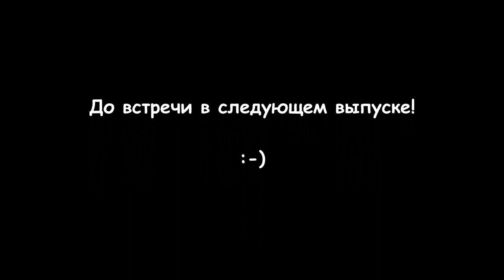САЛАТ ИЗ САЛА!!! Быстрый рецепт!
Быстрый рецепт салата из сала! Простая закуска на все случаи жизни! Находка для путешественников, рыбаков, охотников и просто тех кому нужно сварганить закуску по-быстрому!